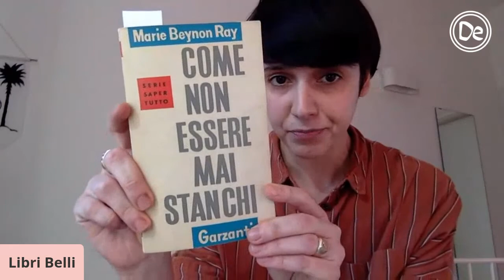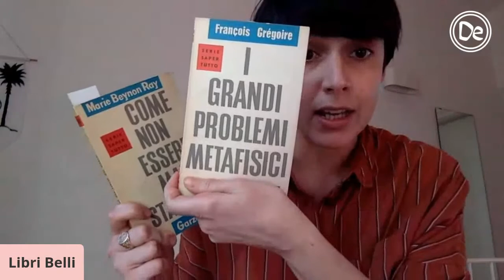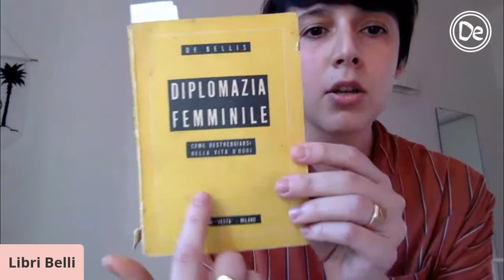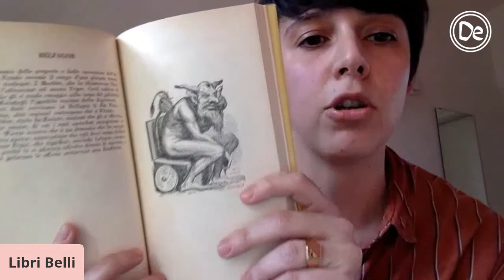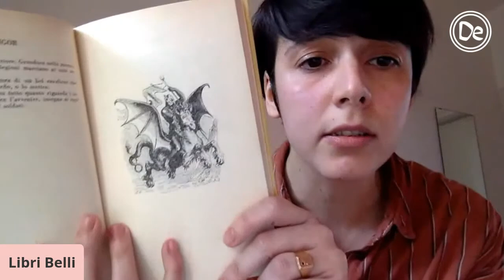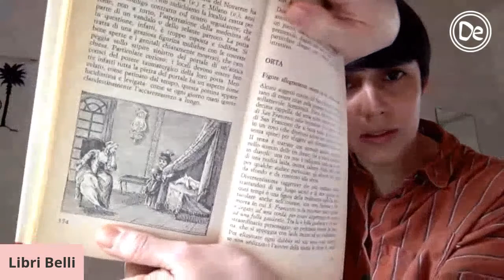decamerette: 02/05 ore 18:30 - Sfogliando Libri Belli con Livia Satriano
Sfogliando Libri Belli con Livia Satriano.
Continua il nostro viaggio nella saggistica bizzarra del passato, in compagnia di Livia sfoglieremo e leggeremo un po' di estratti dai suoi Libri Belli.

- Marie Beynon Ray, Come non essere mai stanchi (1960)
- De Bellis, Diplomazia femminile (1945)
- Jacques Collin de Plancy, Il Diavolo (1976)
- Nicola Zerda e Giorgio Mainarchi, Guida all'Italia amorosa, galante, erotica, libertina (1971)